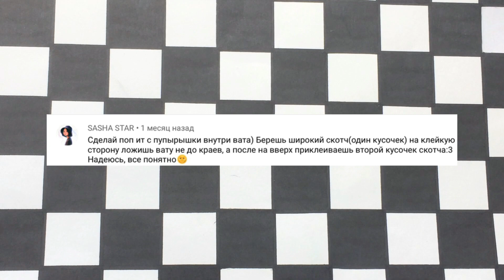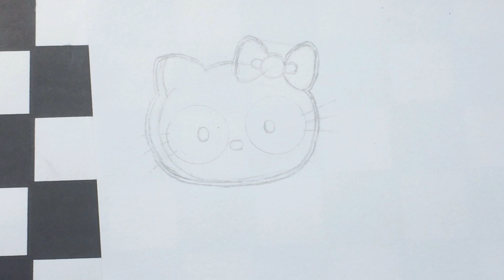🧁 ПРОВЕРКА ЛАЙФХАКОВ ОТ ПОДПИСЧИКОВ 🧁/ КАК СДЕЛАТЬ ПОП ИТ/ СИМПЛ ДИМПЛ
Всем привет! Вот и моё новое видео!